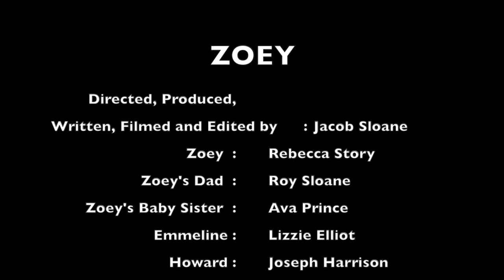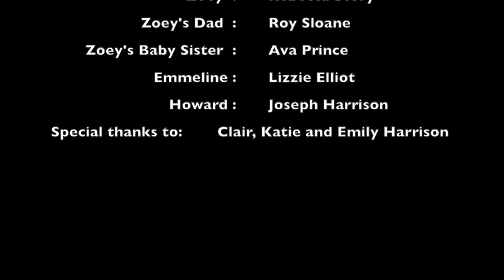'Zoey' Single Camera Drama Pilot Episode (Short)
The pilot episode of a single camera drama series 'Zoey'. This is part of my college course.

Please note I do not own or claim to own any music used in this.

Starring:
Rebecca Story
Roy Sloane
Ava Prince
Lizzie Elliot
Joseph Harrison